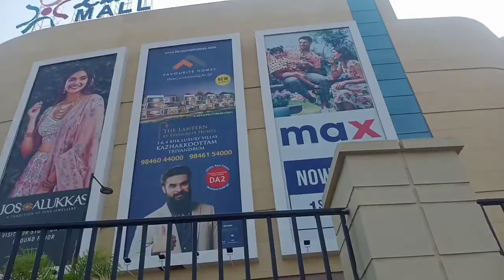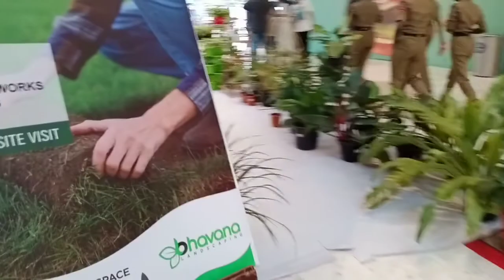Great Plant Sale🌿| Packup | Last Day at Lulu Flower Fest 2022 | 11pm to 12am | അങ്ങനെ അതും കഴിഞ്ഞു😍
in this video i shared our last day experience of Trivandrum lulu mall flower festival 2022

*** copyright : All the content published on this channel is protected under the copyright law and should not be used or reproduced in full or part without the creator's (Manjusha binil) prior permission our most popular video

do not use any photo video or content without first asking permission (Manjusha binil)